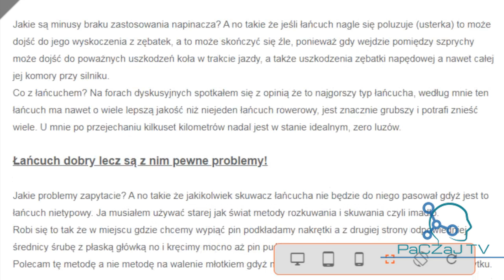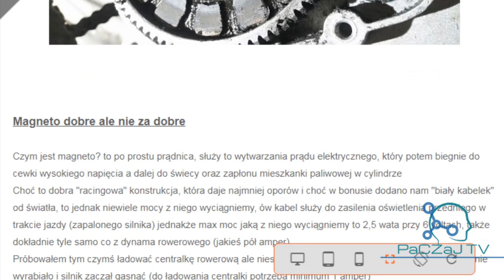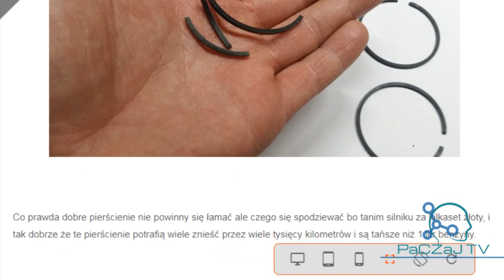Silnik spalinowy w rowerze, ciekawostki, jazdy próbne [Seria 1 Odcinek 3]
Co w tym odcinku?

0:00 - Nowe "adidaski" całe w oleju i spalinach ( ͡° ͜ʖ ͡°)
0:16 - Intro standardowe
0:23 - Powitanie, unboxing elementów dodatkowych
1:14 - Ciekawostki z portalu, zobacz więcej na
3:35 - Wjeżdżamy pod wzniesienie 3 km trasy 110 metrów różnicy terenu
10:00 - Uwaga lód na drodze, wysoko w górach !
10:16 - Koła zaczynają boksować !!!
11:02 - Dojechaliśmy
11:22 - Dramat na drodze !!!
11:47 - Outro

W kolejnych filmach i artykułach opowiem wam o różnych sztuczkach, oraz portingu, a także jaką zastosować mieszankę oleju i paliwa oraz innych "substancji pomocniczych" by nie zatrzeć silnika a jednocześnie mieć sporą moc.